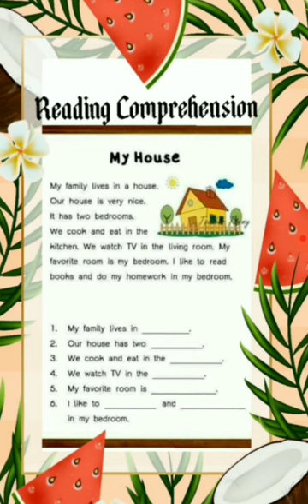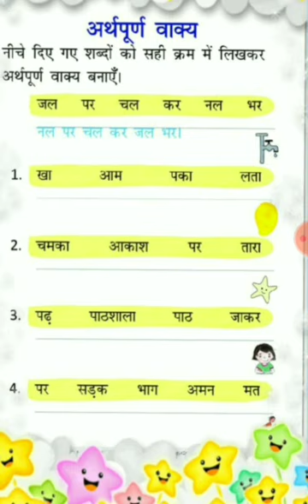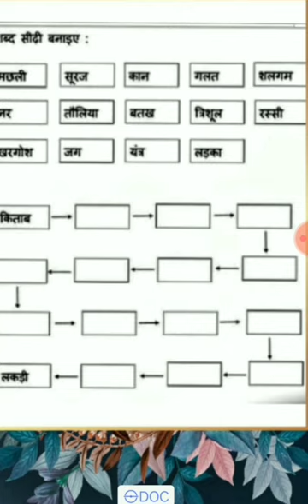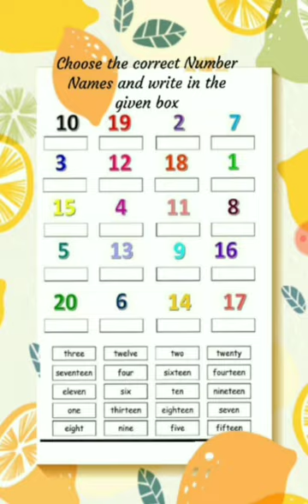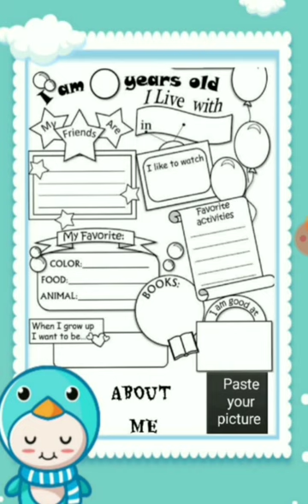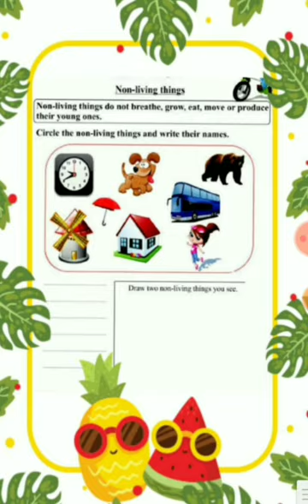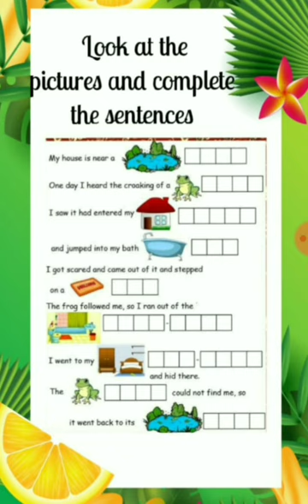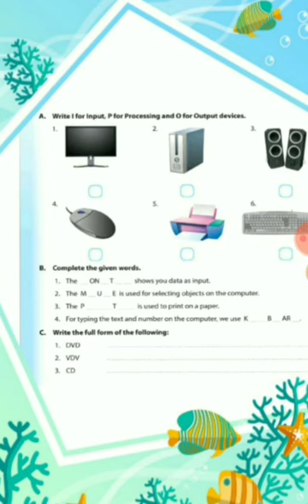Holidays Homework, Part -2